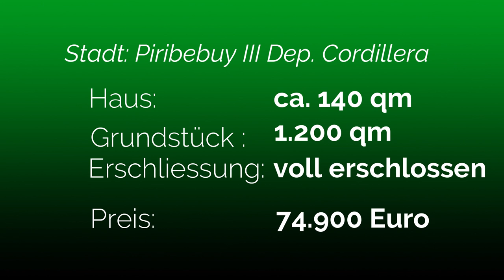gebrauchte Immobilie kaufen Paraguay | Paraguay Live Team hilft Ihnen beim Kauf der Immobilien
Gebrauchte Immobilien in Paraguay kaufen: Tipps für Altbaukäufer Immobilie Paraguay
Eine Bestandsimmobilie ist oft günstiger als ein Neubau aber nicht immer vor allem in Paraguay nicht – zumindest beim Kaufpreis. Doch nicht jedes günstige Objekt erweist sich auch als Schnäppchen. Nötige Renovierungsarbeiten oder Altlasten können für hohe Folgekosten sorgen. Wer eine gebrauchte Immobilie kaufen will, sollte deshalb sorgfältig vorgehen: Wie Immobilienkäufer mögliche Risiken abschätzen und Kosten im Blick behalten wenden Sie sich an uns als Immobilienspezialisten, schon seit 18 Jahren in Paraguay.

Eine gebrauchte Immobilie zu erwerben, ist für viele äußerst attraktiv. Schließlich ist der Kaufpreis oft günstiger als der eines Neubaus und die Bestandsimmobilie befindet sich auch meist in einer bereits gewachsenen Umgebung: eine gute Infrastruktur ist vorhanden und die nächste Bushaltestelle, Arztpraxis oder Grundschule ist gleich um die Ecke.

Dennoch ist beim Kauf einer gebrauchten Immobilie auf einiges zu achten, vor allem in Paraguay, denn nicht jedes Haus erfüllt auch die Erwartungen des Kaufinteressenten: Wie viel eine gebrauchte Immobilie wert ist, kann der Laie oft nicht beurteilen, es empfiehlt sich daher einen Fachmann einzuholen oder die Expertise eines Profis zu Rate zu ziehen.

Hinzu kommt: Mit der Zeit könnte sich ein Renovierungsstau gebildet haben, im Gemäuer sind schwer erkennbare Baumängel verborgen oder es liegen gar Altlasten auf dem Grundstück. Die Kosten notwendiger Sanierungen können Laien meist schwer abschätzen.